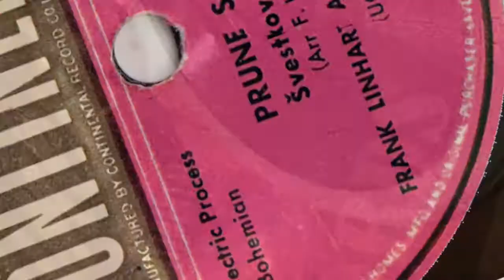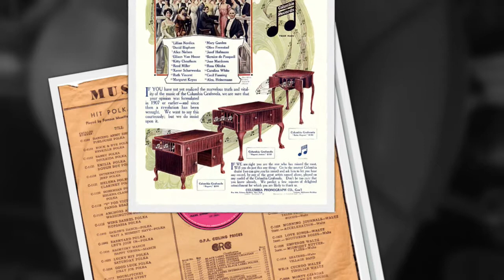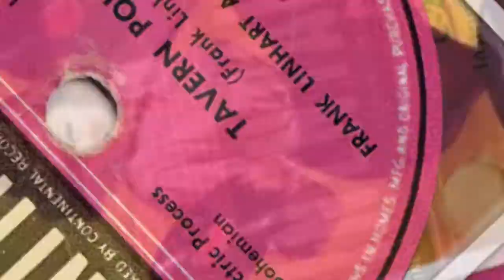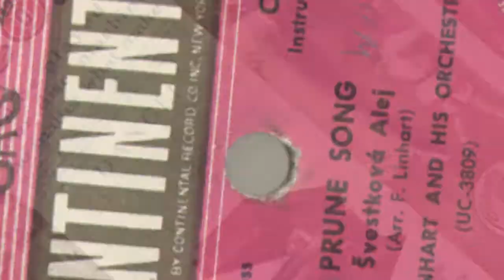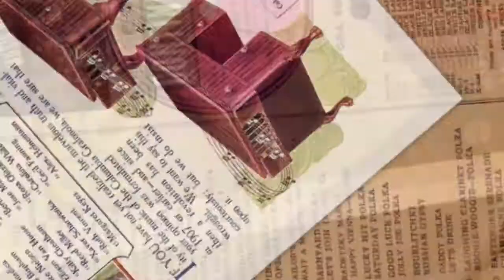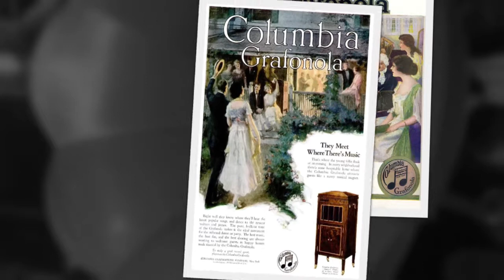Czech (Bohemian) 78rpm recordings, 1947. Continental C-20. Tavern / Prune song. Frank Linhart Orch.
Czech (Bohemian) 78rpm recordings, 1947. Continental C-20. Tavern  –polka / Prune song.
New York City, 1947. Continental Record Co., Inc. C-20 A/B. Side 1: Tavern  –polka. Side 2: Prune song { Śvestkova alej }. Instrumentals. Frank Linhart And His Orchestra.